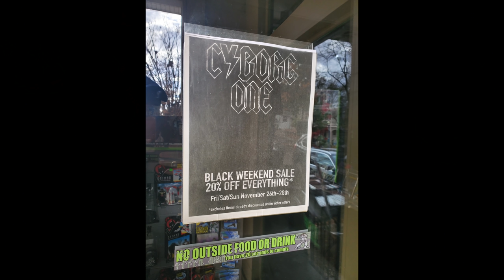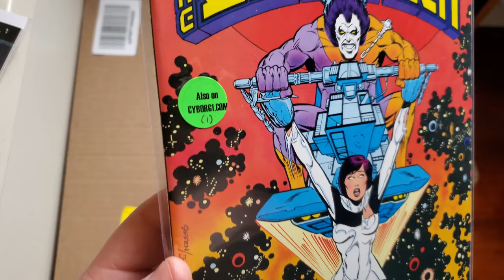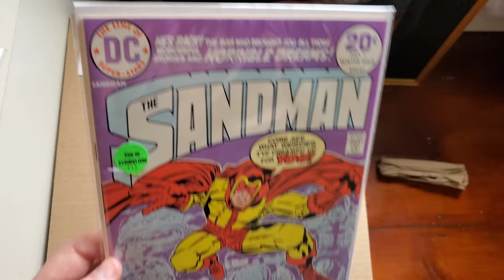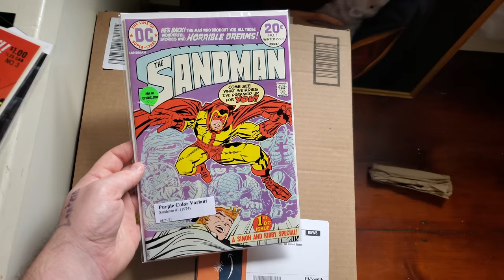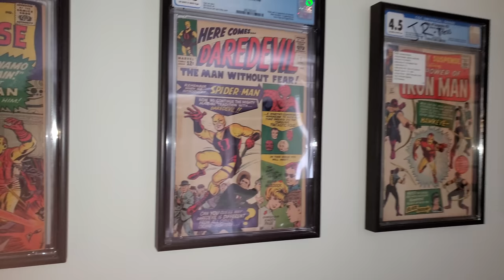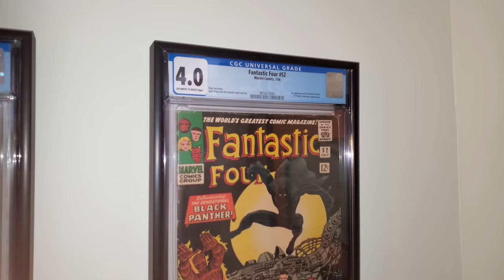GRAIL Hunting on Black Friday!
Wow - what a great haul from Cyborg One (Doyleston, PA!) Adding another book to the collection I thought I'd never be able to own! Got a few other great high grade keys to boot!

Picking up a SUPER GRAIL on Black Friday! - 61
GRAIL Hunting on Black Friday! - 63